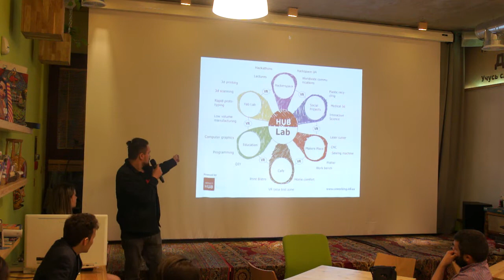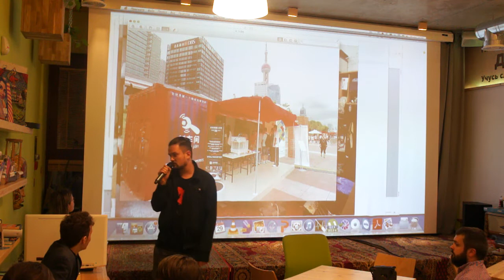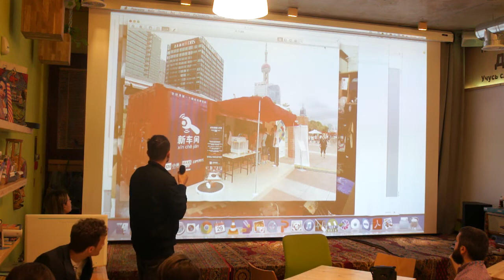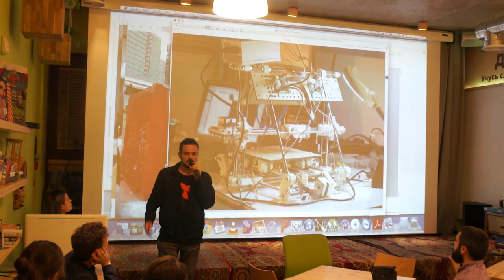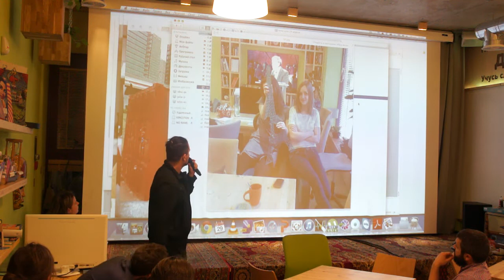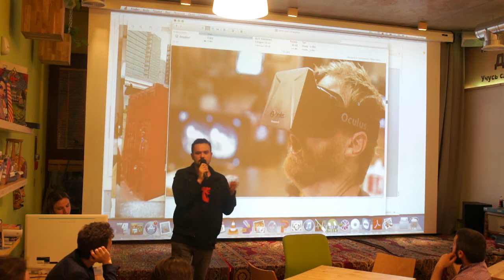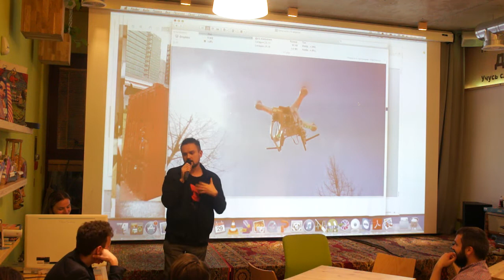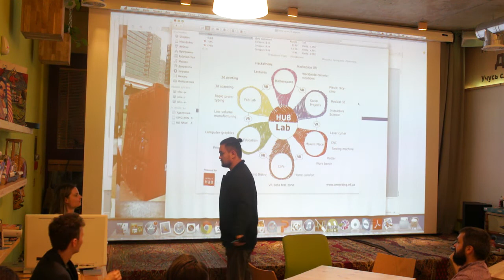Федор Бойцов - каким будет HUB Lab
10-я Печа-Куча.